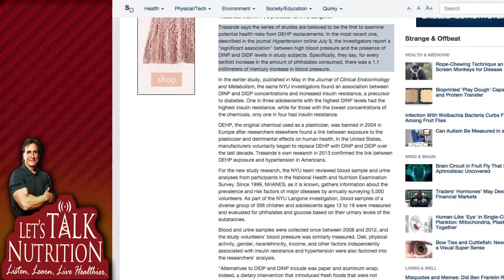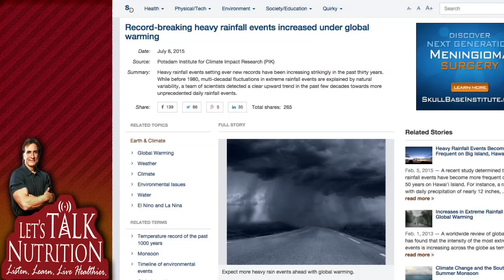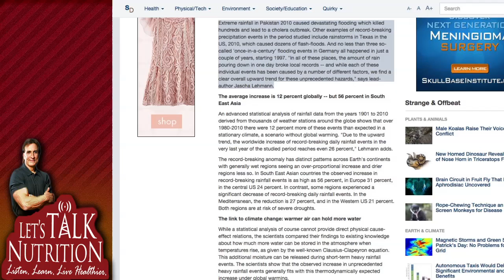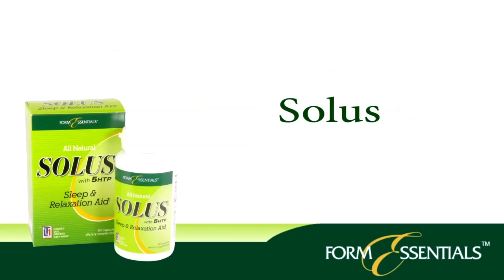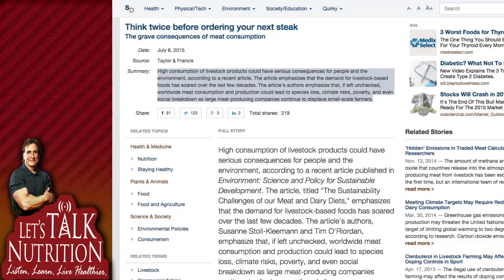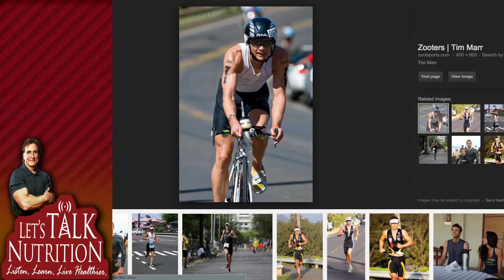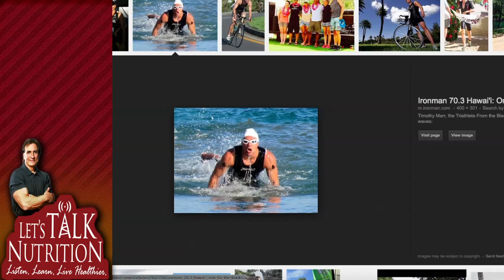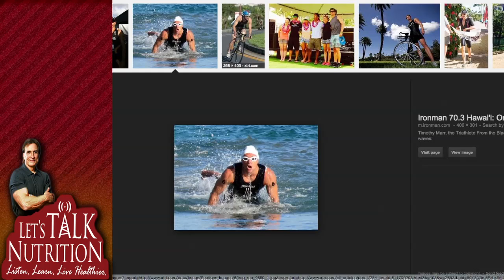Let's Talk Nutrition: Astaxanthin And Spirulina From Nutrex-Hawaii For Better Health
Guest - Tim Marr from Nutrexx Hawaii

1:15 - Welcome to Let's Talk Nutrition
15:46 - Back from the Break
28:35 - Introducing Guest Tim Marr from Nutrexx Hawaii
42:38 - Back from the Break
1:01:16 - Beginning Second Hour
1:15:49 - Back from the Break
1:28:36 - Back from the Break
1:42:35 - Question of the Day